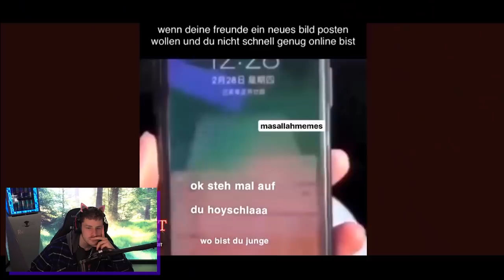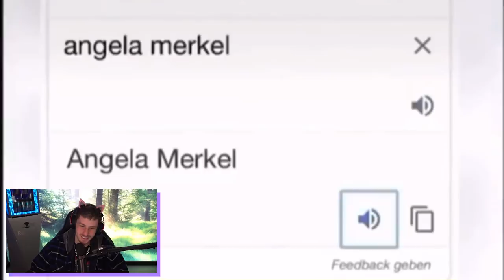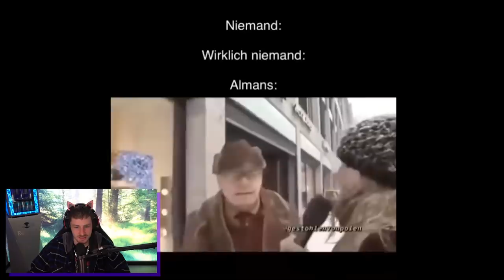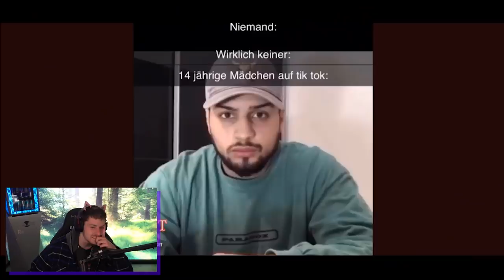DEUTSCHE Memes, aber nicht Lachen mit Alphastein (immernoch besser als Avive...)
@Alphastein und REWI reagieren auf die DÜMMSTEN DEUTSCHEN MEMES! Viel Spaß! 😂